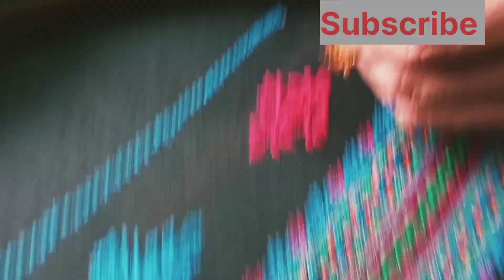Embroidery Ladies Breast patty/By Waseem Iqbal